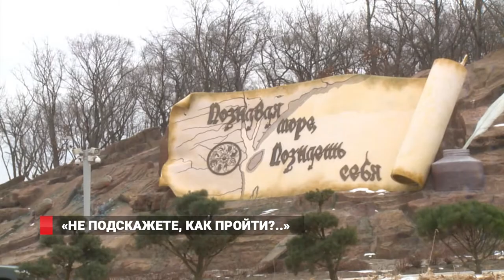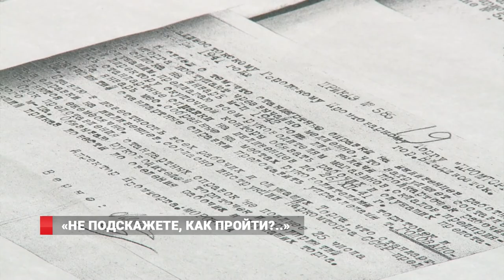«Не подскажете, как пройти?..»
Согласовывают и утверждают названия улиц 14 человек. В топонимической комиссии – музейные работники, архивариусы, сотрудники компании 2гис, ростехинвентаризации, филологи и представители трех управлений администрации Владивостока. При этом мнения других горожан тоже учитываются.